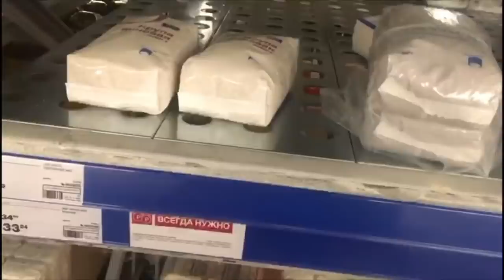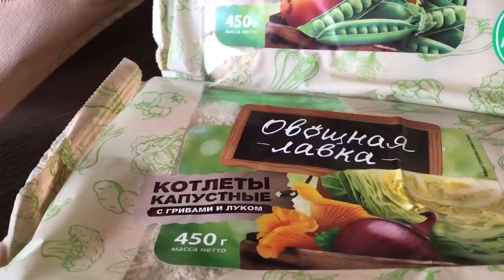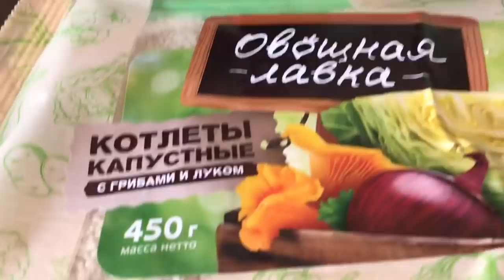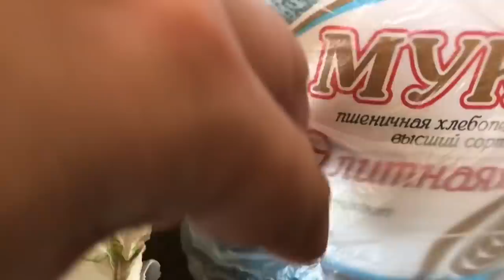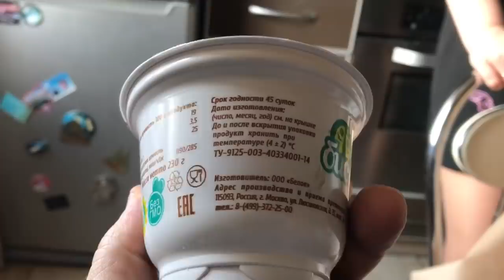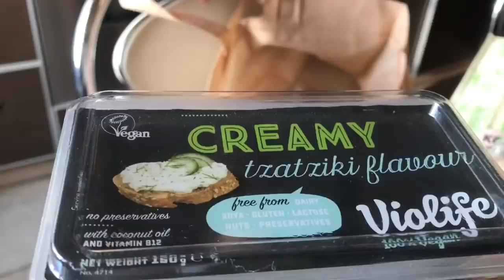Пустые полки.Покупки из «Европы»(18.03.20г)